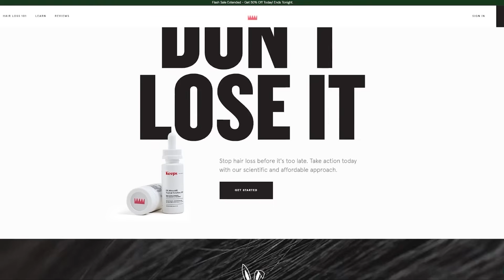Final Fantasy XII (The Most Misunderstood One) - ProJared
A review of FINAL FANTASY XII, the last Final Fantasy game on the PlayStation 2!  This one takes place in the world of Ivaliace, the same as Final Fantasy Tactics and Vagrant story, giving it a rich world to exist in. It's also the most misunderstood one. People didn't like the story, people didn't like Vaan, and everyone compared the battle system to be too similar to an MMORPG.

I want to challenge a lot of these thoughts and opinions. Are they accurate and hold merit? Or is Final Fantasy XII just ahead of its time?

►Theme Song - "Goodbye Summer, Hello Winter" by FantomenK